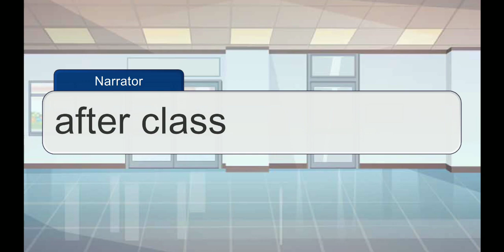feeling selected ||meme|| by Beatrice